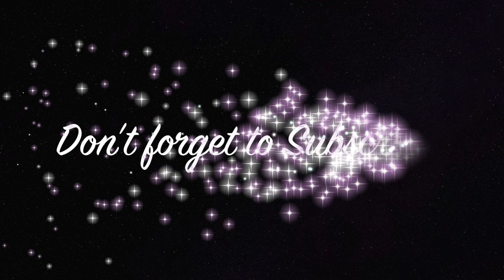Star Wars Nail Art l Rogue One l May the 4th!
Super easy Star Wars nail art tutorial inspired by Rogue One!

What I used for this mani:

Adesse Nail Polish : "Irina"
Nina Ultra Pro : "Painted Desert"
Dotting Tool
Winstonia Berry Wine Detail Brush
HK Girl Fast Drying Top Coat

Products I Love:

♡ Base Coat
♡ Clean Up Brush
♡ Nail Art Brushes
♡ Dotting Tools

What I use for Filming:

Camera:
♡ Nikon D3200

Lights:
♡ Ring Light for the DSLR
♡ Ott Lite
♡ Umbrella Lights

XoXo